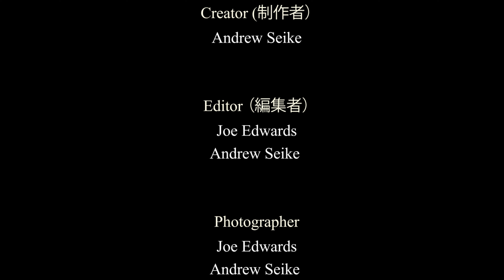筑紫ヶ丘ゴルフクラブ 南No 3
筑紫ヶ丘ゴルフクラブ
JGTO Challenge Tour
i Golf Shaper Challenge in 筑紫ヶ丘

〒811-1241 福岡県那珂川市後野571

 福岡都市高速 野多目ランプより 6km（10分）
 九州自動車道 大宰府インターより 17km（30分）
 九州自動車道 筑紫野インターより 17km（30分）
大橋より 8km（15分）
 天神より 14km（30分）
 JR博多駅より 17km（30分）
 福岡空港 19km（30分）
 JR博多南駅 4km（10分）